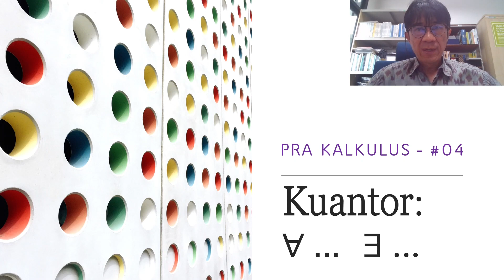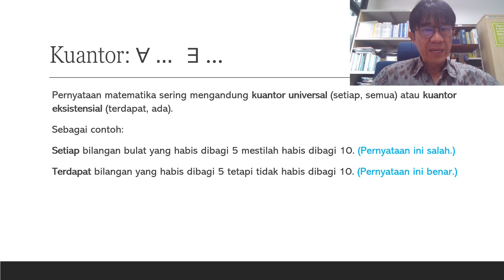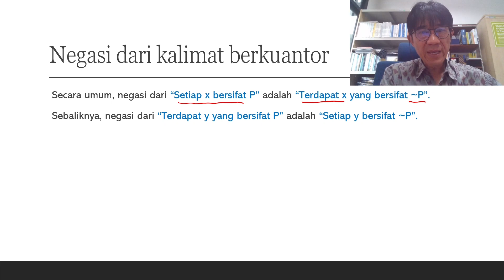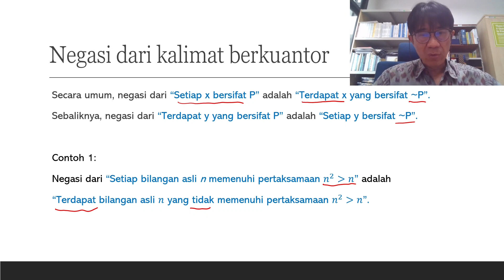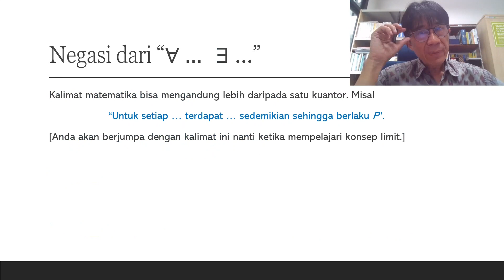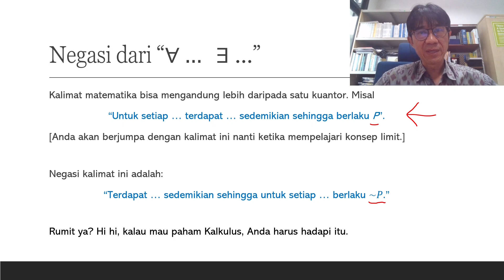Pra Kalkulus 2.2: Kuantor "Untuk Setiap... Terdapat..."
Dalam episode ke-4 ini, saya mengulas kalimat matematika berkuantor, baik kuantor universal maupun kuantor eksistensial, serta negasinya. Tentu saja saya berikan beberapa contohnya juga. Semoga bermanfaat.